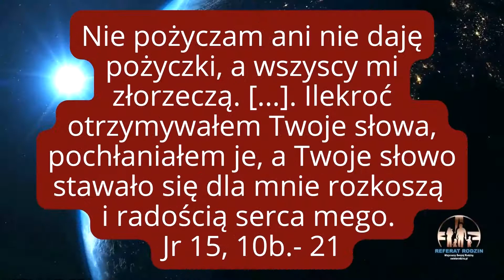Inny, któremu złorzeczą